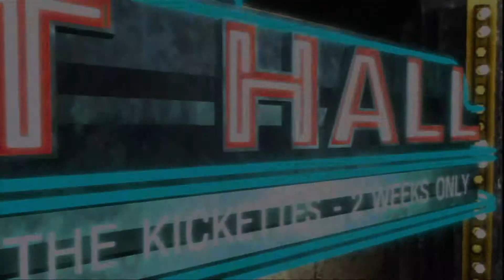BioShock - Sander Cohen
The madness of the artist Sander Cohen